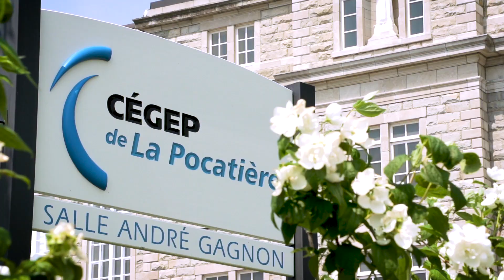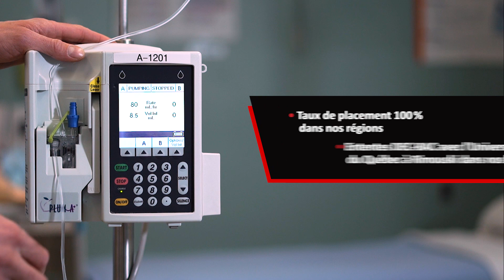Cégep de La Pocatière - Soins Infirmiers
Présentation du programme de soins infirmiers au Cégep de La Pocatière.